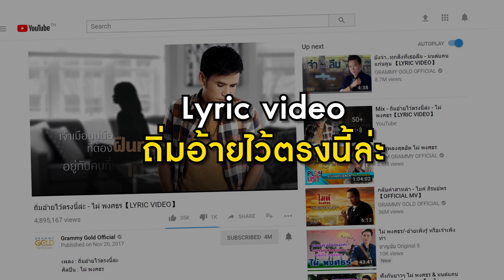ไผ่ พงศธร | ขอบคุณกระแสเพลง "ถิ่มอ้ายไว้ตรงนี้ล่ะ" 【SPECIAL CLIP】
"ไผ่ พงศธร" ขอบคุณแฟนๆสำหรับการตอนรับ Single ใหม่ล่าสุด "ถิ่มอ้ายไว้ตรงนี้ล่ะ" แรงตั้งแต่ปล่อย Teaser จนมาถึง Lyric Video ที่ยอดวิวพุ่งทพยายขึ้นเรื่อยๆ แฟนๆที่อยากชม Music Video เพลงนี้ พี่ไผ่บอกว่าขอ Lyric Video เพลงนี้ถึง 20,000,000 Views เมื่อไหร่... ทำแน่นอนจ้า